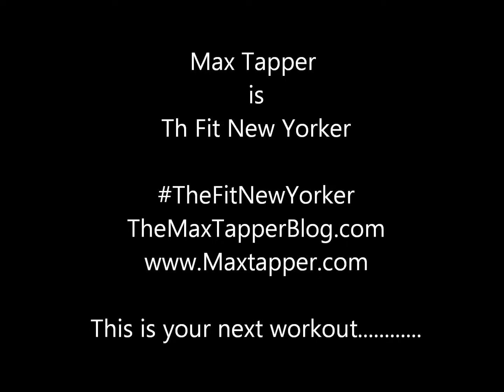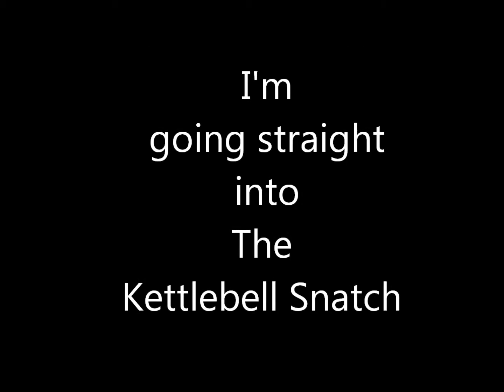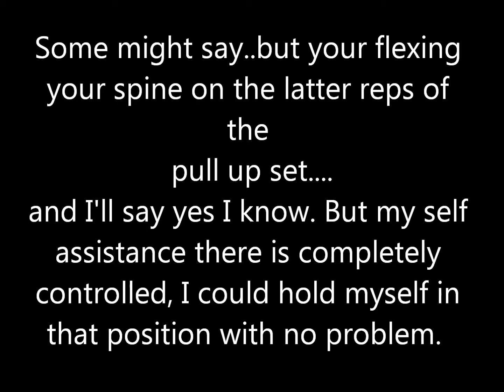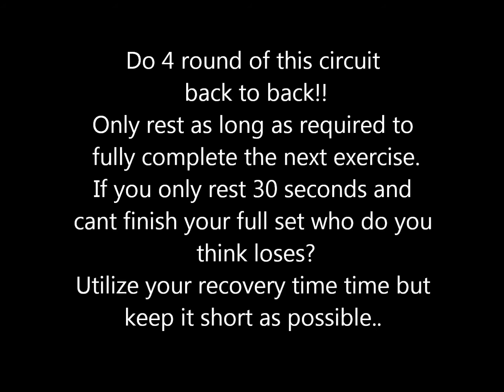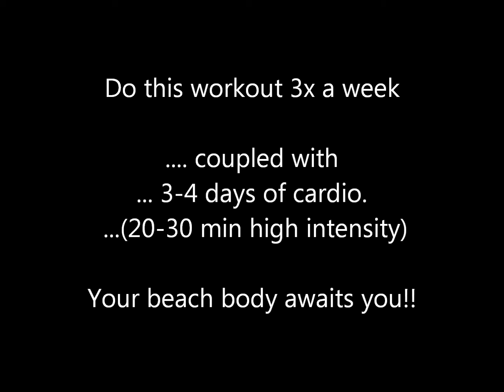The Fit New Yorker: Max Tapper- Today's workout!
Follow my workout! This is what i do when i'm in the gym!! Full body workouts every time.